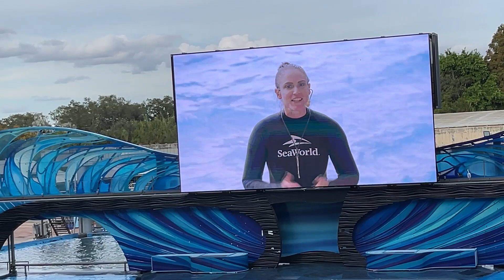SeaWorld Orlando Orca Encounter